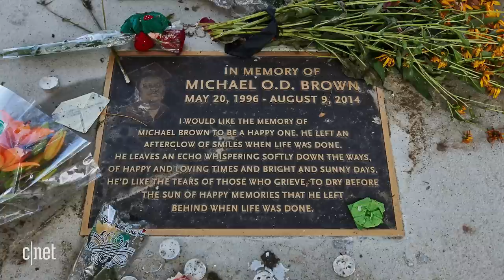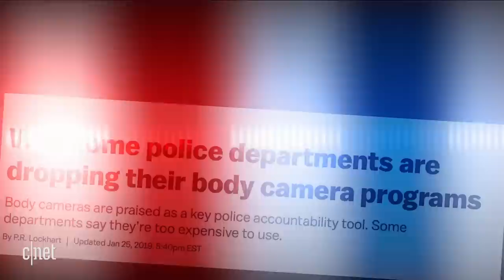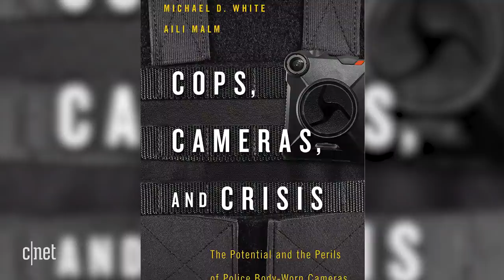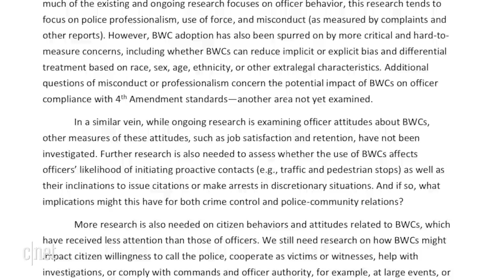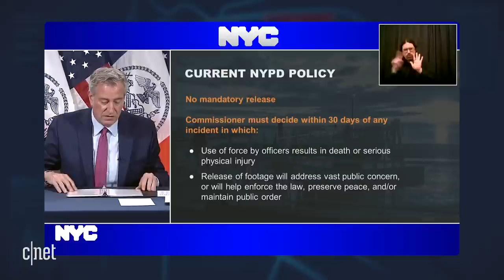Police body cams: Everything you should really know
Are body cameras making a difference? We explain how police body cameras work, the costs, and why they're not the cure-all many had hoped for improving police behavior and accountability and building community trust.